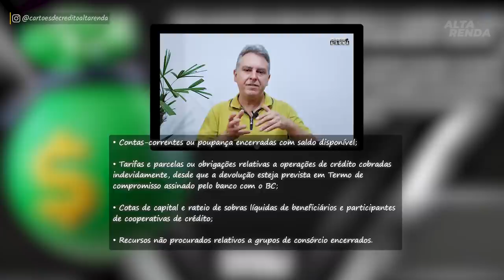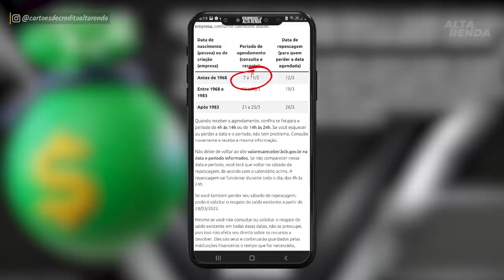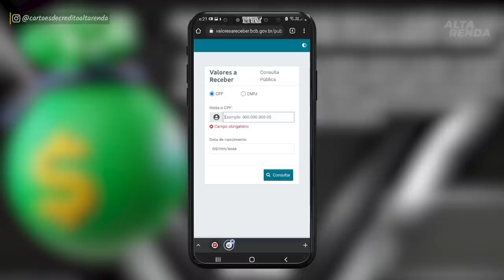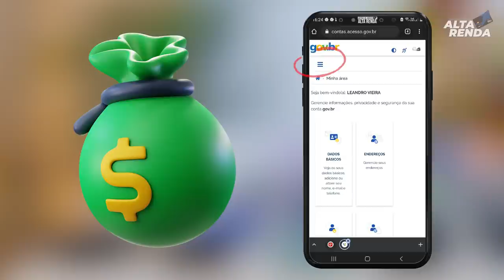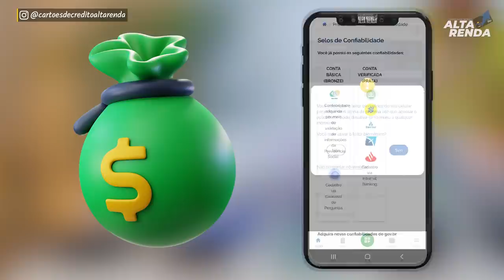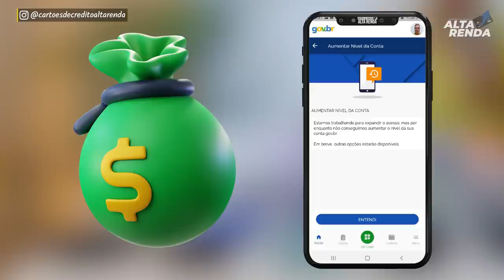💳BANCO CENTRAL VAI LIBERAR EM MÉDIA 140 POR PESSOA DE VALORES ESQUECIDOS. 39 MILHÕES HUUUUUU.